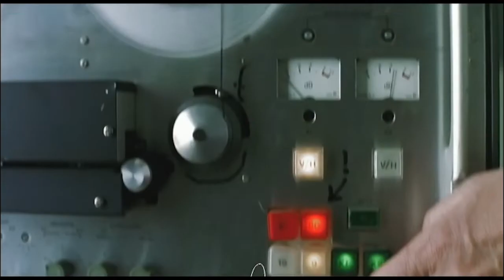FILM: Tuđi životi | 04.02.2022.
TUĐI ŽIVOTI

Naslov: Das Leben der Anderen
Žanr: drama, triler
Scenario: Florijan Henkel fon Donersmark (Florian Henckel von Donnersmarck)
Režija: Florijan Henkel fon Donersmark (Florian Henckel von Donnersmarck)
Glavne uloge: Ulrih Mije (Ulrich Mühe), Martina Gedek (Martina Gedeck), Sebastijan Koh (Sebastian Koch)
Zemlje proizvodnje: Nemačka

Sinopsis:

Godina je 1984. i kapetan Gerd Visler je agent Stasi-ja, Istočnonemačke tajne policije. Visler pažljivo i nepristrasno istražuje ljude za koje se sumnja da bi mogli da predstavljaju pretnju za državu.

Njegov nekadašnji kolega sa klase, potporučnik Grubic poziva ga na predstavu slavnog istočnonemačkog reditelja Georga Drejmana. Ubrzo zatim, ministar Bruno Hemf obaveštava Vislera kako sumnja da je Drejman ima neke disidentske tendencije, te da se pita da je ovaj poznati patriota baš onakav kako se predstavlja.

Ispostavlja se da Hemf ima subjektivan motiv da prikači nešto Drejmanu: duboka strast koju oseća prema Krista-Mariji Ziland, Drejmanovoj devojci. Uprkos tome, Grubic, rešen da unapredi svoju karijeru, zadužuje Vislera da špijunira reditelja. Postavivši uređaje za prisluškivanje po stanu, Visler postaje Drejmanova senka.

Ipak, dok ga posmatra svakodnevno, Visler shvata da je Drejman jedan od malobrojnih građana Istočne Nemačke koji iskreno veruje u svoje vođe. To se kroz vreme menja, kada Drejman otkrije da je Hemf njegovu devojku Krista-Mariju ucenom naterao na seksualni odnos, i kada jedan od Drejmanovih prijatelja i saradnika, Albert Jerska, izvršava samoubistvo, pošto ga je vlada označila kao nepodobnog.

Drejmanova lojalnost se lagano udaljava od istočnonemačke vlade, on anonimno objavljuje anti-režimski tekst u jednim veoma čitanim novinama, što razjaruje čelnike vlade.

U međuvremenu, Visler se veoma iskreno vezuje za život Drejmana i Ziland, i sam postaje anti-režimski nastrojen, prihvativši slobodu misli i izraza.